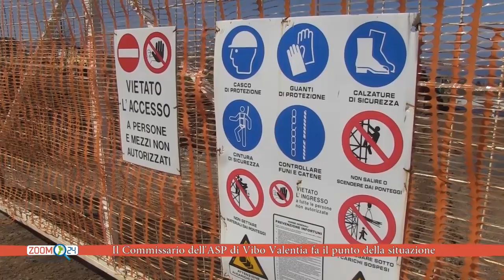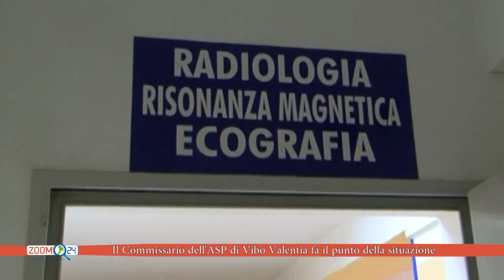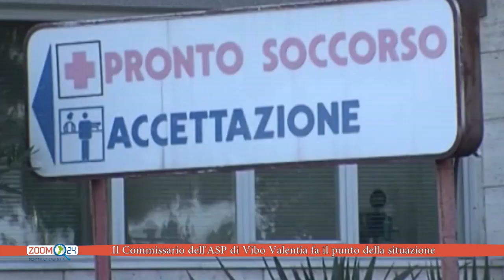Il Commissario dell'ASP di Vibo Valentia fa il punto della situazione